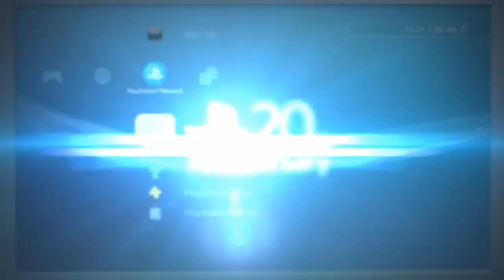WWE 2K22 Fatal 4-Way Table Match Kingston vs Cesaro vs Murphy vs Mahal on of Friday Night Smackdown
WWE 2K22 Fatal 4-Way Table Match Kingston vs Cesaro vs Murphy vs Mahal on of Friday Night Smackdown 2/2